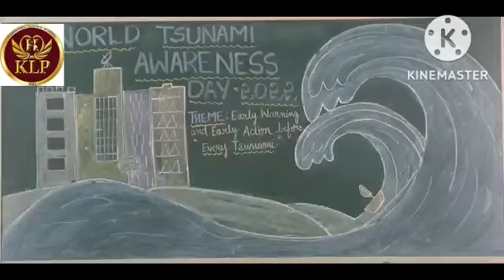World Tsunami Awareness Day 05/11/2022